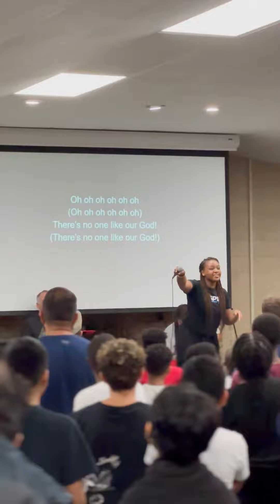A Day at ISC 2023 (07.18.2023)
This daily recap video from ISC 2023 Term 4 captures the action and excitement that happens every day at ISC!

Our mission is to create unforgettable experiences for underserved youth that lead to life-changing encounters with Jesus Christ.

Our vision is to see cities transformed one camper at a time!